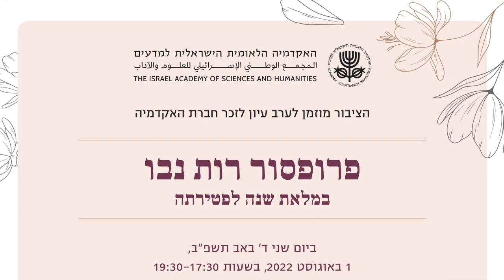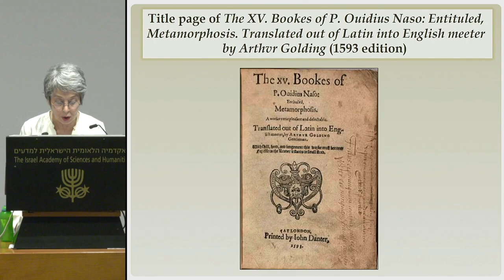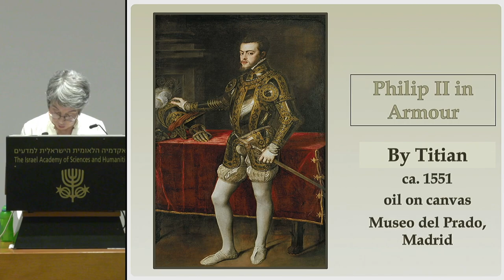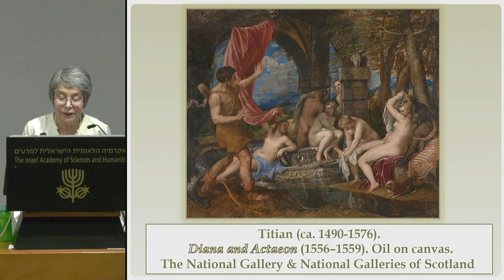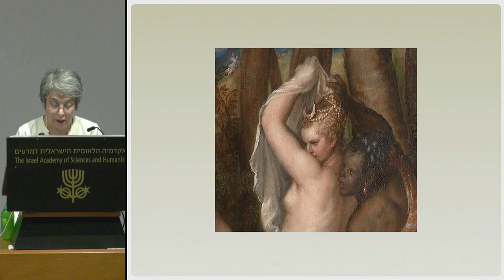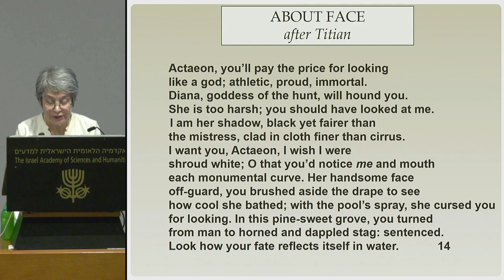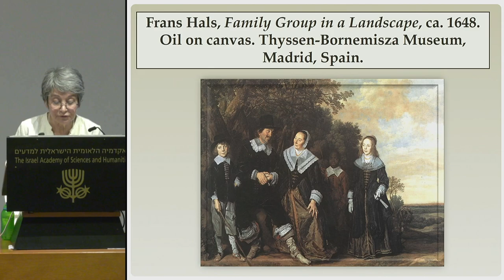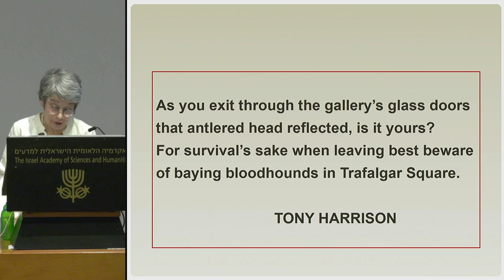Ruth Nevo Memorial's | 4\5 Metamorphoses: Poetic Re-visions of Titian’s... - Shuli Barzilai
הציבור מוזמן לערב עיון לזכר חברת האקדמיה

פרופסור רות נבו
במלאת שנה לפטירתה

יושבת ראש: פרופ' שלומית רמון-קינן,
חברת האקדמיה, האוניברסיטה העברית בירושלים

דברי פתיחה
פרופ' דוד הראל, נשיא האקדמיה

Prof. Sanford Budick, The Hebrew University of Jerusalem
Theatricalization in Shakespeare’s Representation of Politics: Some Suggestions

Prof. Avraham Oz, University of Haifa
The Nation and the Canon: Some Issues of Shakespeare and Nationhood

Prof. Shuli Barzilai, The Hebrew University of Jerusalem
Metamorphoses: Poetic Re-visions of Titian’s Portrayal of Ovid’s Diana and Actaeon

פרופ' יצחק (יאני) נבו, אוניברסיטת בן-גוריון בנגב
דברים בשם המשפחה

ביום שני ד' באב תשפ"ב, 1 באוגוסט 2022